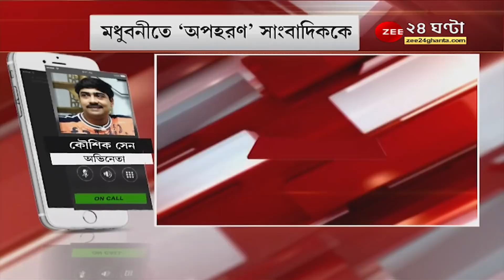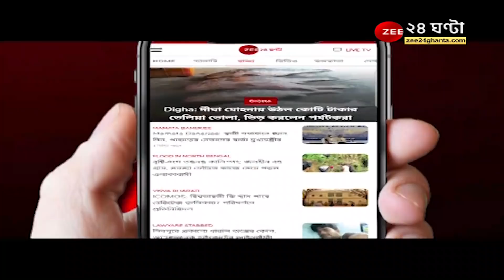Journo Killed: বিহারে সাংবাদিককে জীবন্ত পুড়িয়ে 'খুন'! নিন্দার ঝড় দেশজুড়ে, কী বলছেন বিশিষ্টজনেরা?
Journo Killed: বিহারে সাংবাদিককে জীবন্ত পুড়িয়ে 'খুন'! ঘটনায় তীব্র নিন্দার ঝড় দেশজুড়ে, কী বলছেন বিশিষ্টজনেরা?